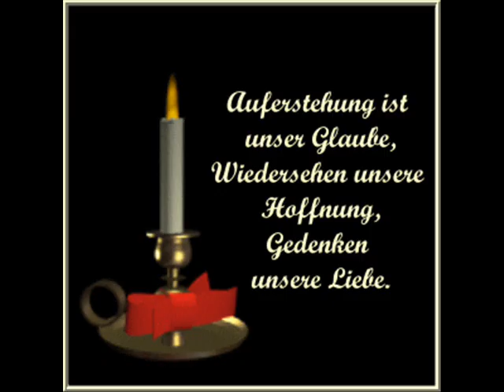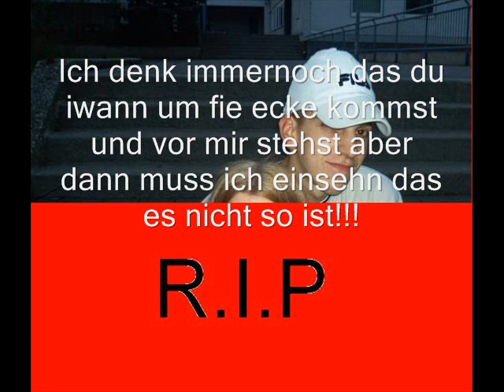R.I.P Michael Klimm 13.08.1987 - 20.01.2006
Dieses video hab ich für einen guten freund gemacht der am 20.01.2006 leider viel zu früh von uns ging!!!

Ich hatte leider nur noch dieses eine Foto von ihm !

Das lied hab ich selber geschrieben und auch gerappt!!